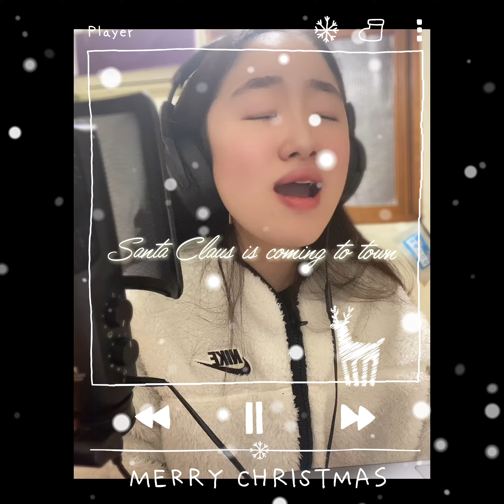Santa Claus is coming to town (Voice Only)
I don't know why but I just wanted to record a song like this way on Christmas Eve. 🤷🏻‍♀️🤣❤️
Hope you guys had a lovely Christmas, everybody!